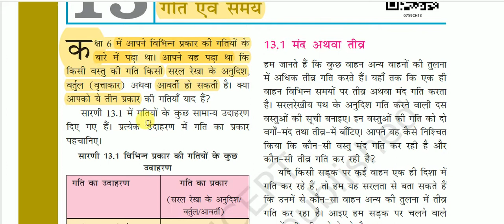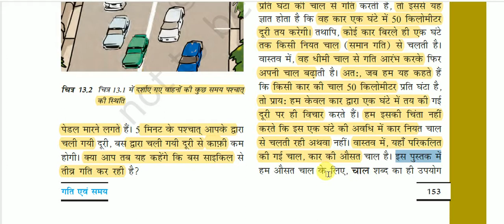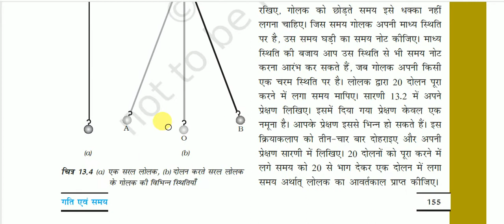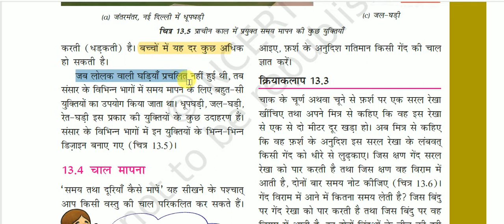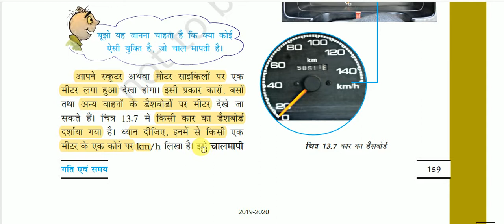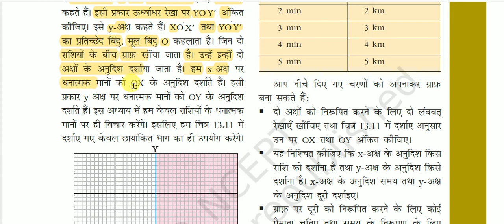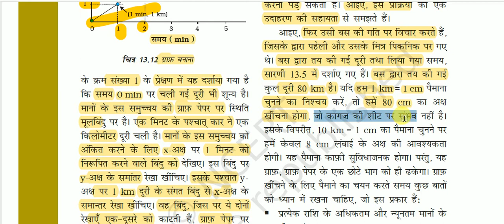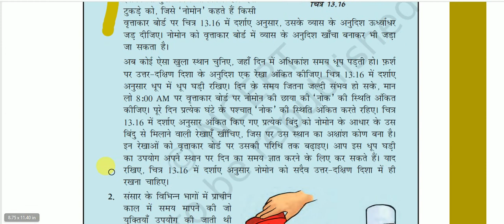NCERT Book Class VII (Science) || कक्षा 7 (विज्ञान)-: गति एवं समय